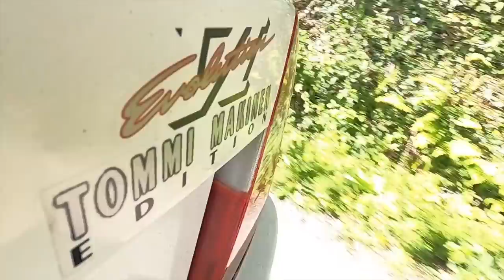Driving a SUPER RARE Mitsubishi EVO 6 Tommi Mäkinen Edition!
Hey hey

How are you all? Loving that this change of pace of life has allowed for me to get more consistent content up for you! This week is an absolute banger! A car that I have always wanted to drive, the Mitsubishi Evo 6 Tommy Makinen Edition!

These cars are becoming rarer as they are being snapped up into collections, and I can absolutely see why. I absolutely loved driving this thing, it has so much heritage and even after 20 years the car has the ability to steal the show.

B